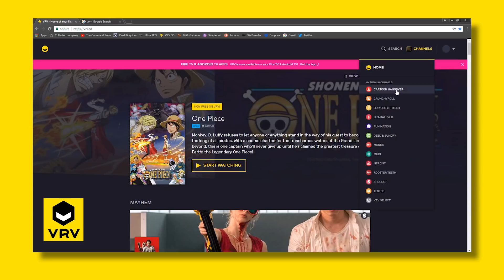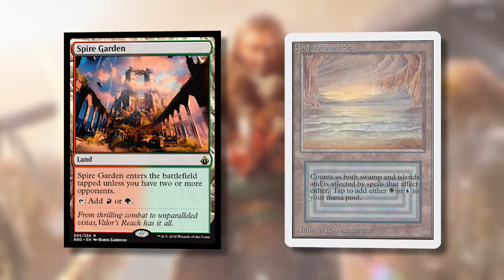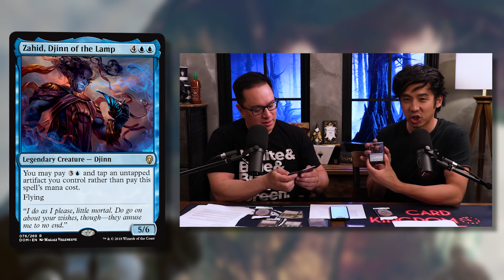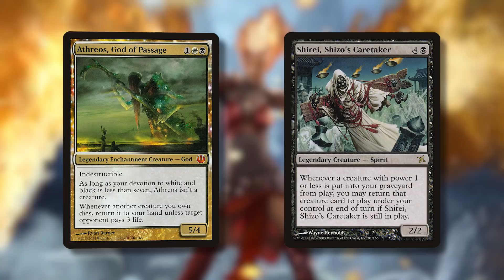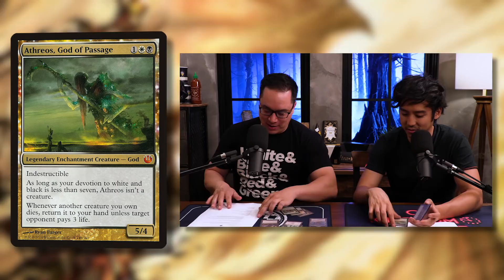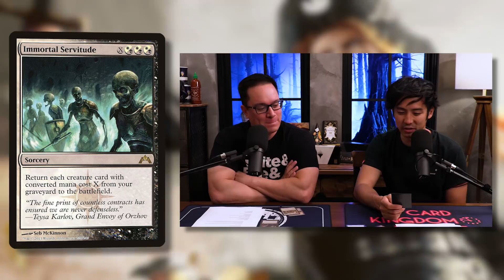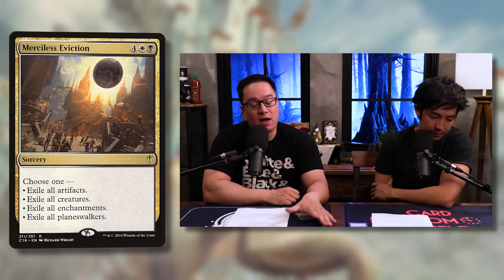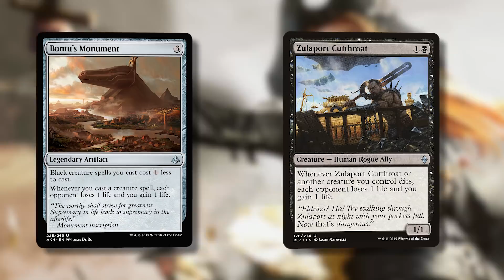Shadowborn Apostle Deck Tech +Battlebond Previews | The Command Zone 211 | Magic the Gathering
to sign-up for a FREE 30 DAY TRIAL and start watching your favorite shows and videos immediately. They've got the best in anime, tech, cartoons and more!

Show Notes:

On today's episode we're breaking down Josh's Shadowborn Apostle (Athreos) deck from the most recent episode of Game Knights. You saw just how explosive it can be but the devil (or demon) is in the details.

TIME IS RUNNING OUT to purchase our first ever Game Knights themed "Last Stand" playmat.